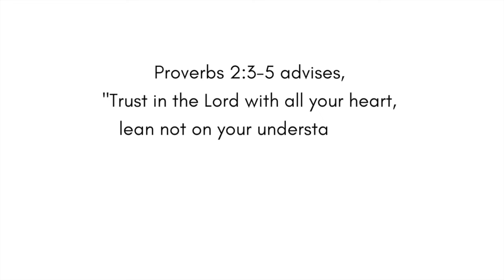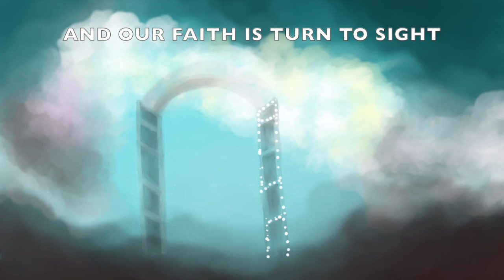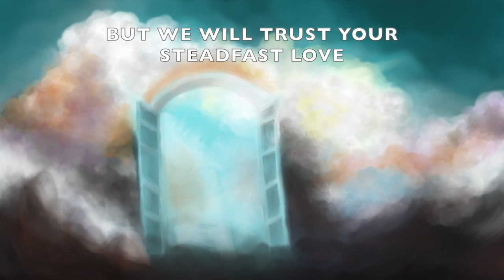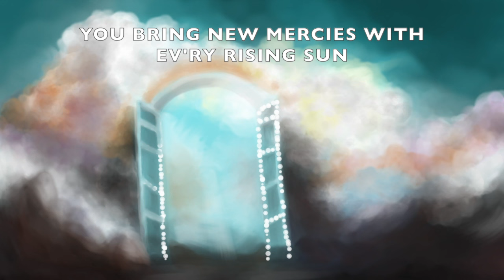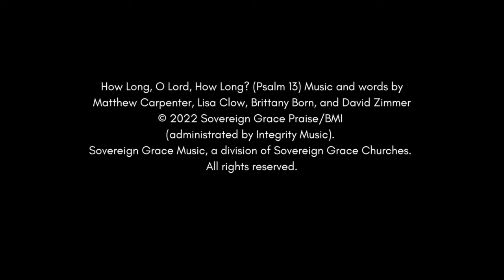How Long, O Lord, How Long?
Bible quotes:
"For I know the plans I have for you,” declares the LORD, “plans to prosper you and not to harm you, plans to give you hope and a future. Then you will call on me and come and pray to me, and I will listen to you. You will seek me and find me when you seek me with all your heart.

Trust in the Lord with all your heart and lean not on your own understanding; in all your ways submit to him, and he will make your paths straight. - Proverbs 3:5-6 NIV
Cover Photography: Keith Hardy on Unsplash

Art work by: Joanne Koh
About the song, " How Long, O Lord, How Long" (Psalms 13)

Written by Matthew Carpenter, Lisa Clow, Brittany Born, and David Zimmer
From the album Unchanging God: Songs from the Book of Psalms, Volume 2

Vocalists: Lisa Clow & David Zimmer
Directed by Lance Cashwell

Lyrics:
VERSE 1
O Lord, our God, to You we come
Will You still hide Your face?
We cry before You and on our knees we pray

VERSE 2
Our sorrows leave us weak and worn
Surrounded by our fears
We look to heaven through feeble faith and tears

CHORUS
Till Your glory fills our eyes
And our faith is turned to sight
Till our thirsty souls are satisfied

VERSE 3
Our foes and enemies rejoice
Injustice seems to reign
Lord, we are shaken and we are losing strength

VERSE 4
But we will trust Your steadfast love
Your grace will be our song
You bring new mercies with ev’ry rising sun